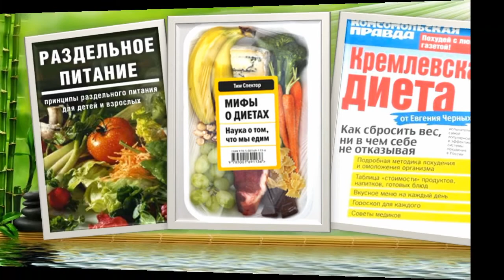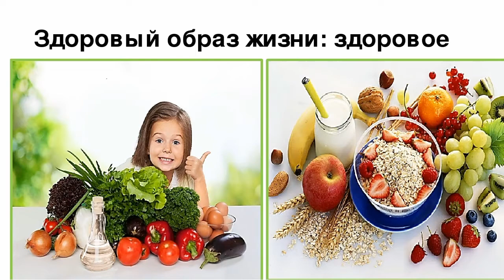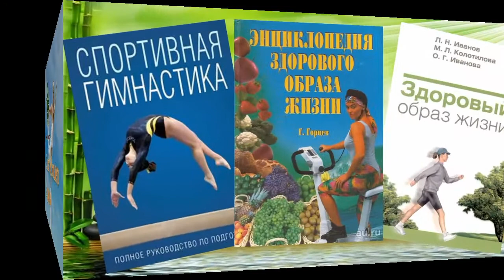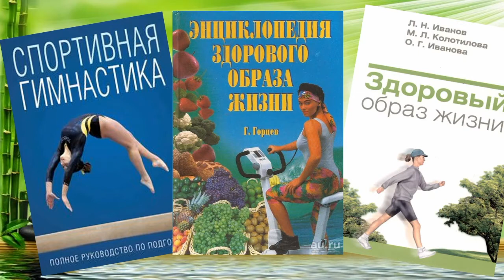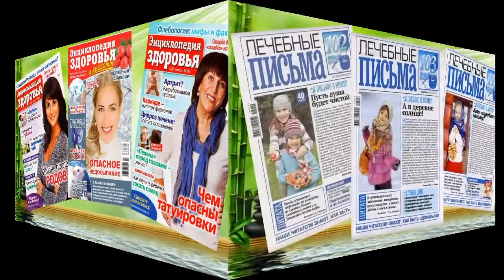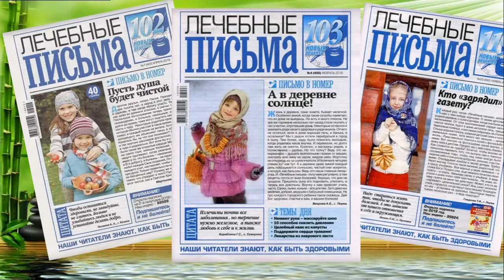Книга на службе здоровья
Предлагаем вашему вниманию онлайн-обзор литературы, посвященной здоровому образу жизни.